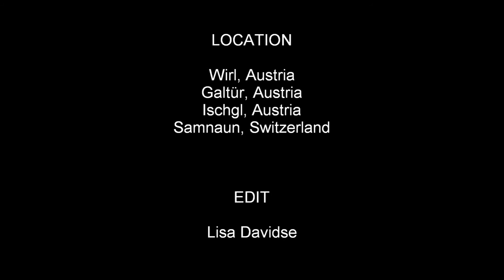Ski Edit - Ischgl 2015 - SJ4000 HD - V 2.0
This is my second video of this year's holiday, because I simply couldn't fit all the clips I wanted to show in 1 video and because I thought I still had to do something with the clips I didn't use.